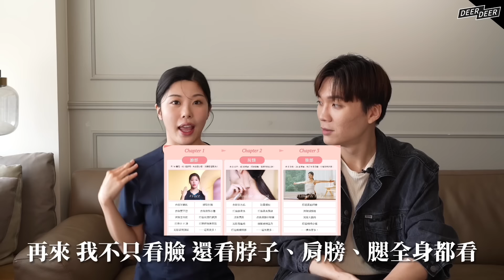神奇韓國瘦臉術✨消滅雙下巴、找回下顎線，跟著練7天真的很有用｜米鹿deerdeer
⌇韓國治療師的 14 天刮痧瘦臉計畫⌇
✦ 全台首堂韓式刮痧瘦臉課：由韓國物理治療師將刮痧瘦臉法「100%」帶到台灣。
✦ 3大架構正確學習：每單元包含「原理講解、動作示範、純享跟練」清楚效率學習！
✦ 14天自然美計畫：每天只要10-20分鐘，14天自然、無痛找回理想臉型。
✦ 27個常見面容體態單元：透過刮痧解決台灣人常見的臉部、肩頸四肢需求。

👉7/18 - 9/1 限時預購低於45折
👉結帳輸入「deer米鹿」再折350元
🤨有戀愛疑問想問米鹿？請到這裡說說你的困擾🤨